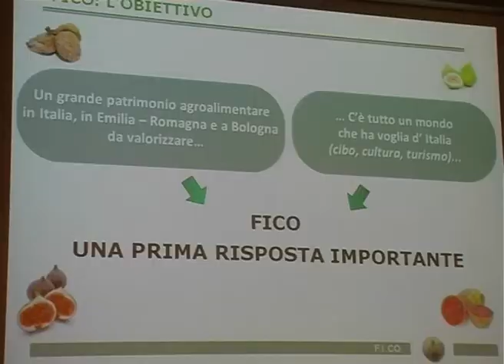Giorgio Tabellini - Valerio Veronesi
riprese
Giovanni Mazzanti

montaggio
Emanuel Gelsi

produzione
Mazzanti Media
Bologna